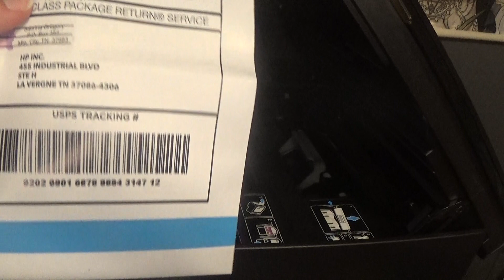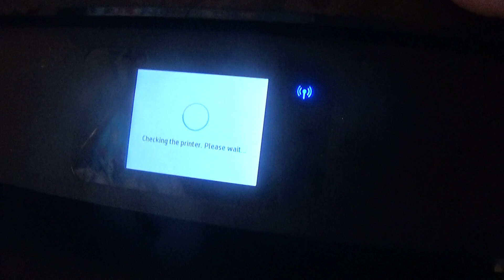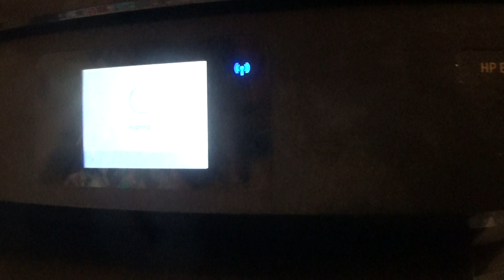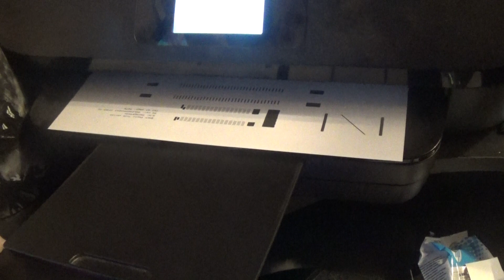Installing HP Inks